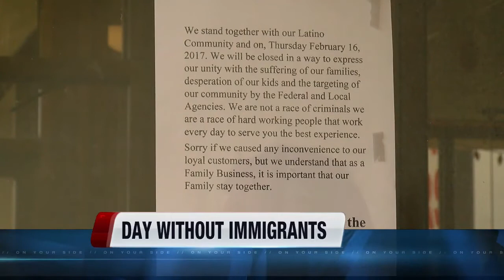Day Without Immigrants: Local business owners close for the day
Hundreds of thousands of Latinos lost business for the day Thursday in order to make a statement.